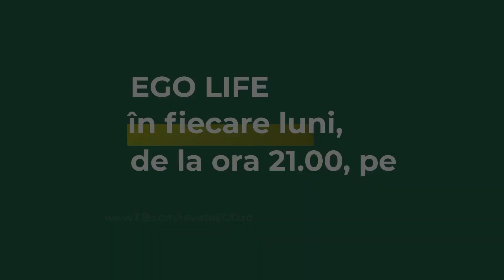Educația sexuală în școli și bullyingul LGBTQ. Noemi Meilman vorbește despre amploarea fenomenului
👉Noemi Meilman, Digital Creator și stylist, susține că și-a educat fiul să înțeleagă și să accepte oamenii, indiferent de orientarea lor sexuală. Invitata Danei Săvuică în cadrul emisiunii EGO Life a mărturisit că fenomenul LGBTQ ia amploare și nu poate fi oprit, în ciuda bullyingului făcut de oameni.